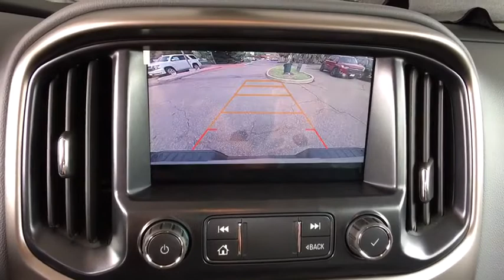2019 Chevrolet Colorado Broomfield, Arvada, Thornton, Boulder, Longmont, Ft. Collins, CO B190093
Black N 2019 Chevrolet Colorado available in Broomfield, Colorado at Century 1 Chevrolet. Servicing the Arvada, Thornton, Boulder, Longmont, Ft. Collins, CO area.

17/24mpgbr2019 Chevrolet Colorado Z71 4WD V6brCentury Chevrolet makes every effort to verify all pricing, and we believe details are accurate, but we do not warrant or guarantee such accuracy. The prices shown may include all available rebates and incentives, some of which may have specific criteria for qualification. Prices may vary from region to region, as will incentives, and are subject to change without notice. Price includes $499 D/H but does not include applicable taxes and government fees. Price includes: $500 - Chevrolet Bonus Cash Program. Exp. 10/01/2018
Preferred Equipment Group 4Z7,3.42 Rear Axle Ratio,Wheels: 17 x 8 Dark Argent Metallic Cast Alloy,Wheels: 17 x 8 Gloss Black Aluminum,Wheel Flares,Cloth/Leatherette Seat Trim,Heated Driver & Front Passenger Seats,Radio: Chevrolet Infotainment 3 Plus System,Bose Premium 7-Speaker Audio System Feature,All-Weather Floor Liner (LPO),Z71 Midnight Edition,Black Spray-On Bedliner w/Chevrolet Logo,Front License Plate Kit,Cargo Tie-Down Rings (Set of 4) (LPO),Illuminated Black Bowtie Emblem (LPO),UltraSonic Rear Park Assist,Power Package (LPO),Performance Air Intake System (LPO),Cat-Back Performance Exhaust Upgrade System (LPO),Heavy-Duty Trailering Package,Integrated Trailer Brake Controller,Tow/Haul Mode,4-Way Power Front Passenger Seat Adjuster,Driver 6-Way Power Seat Adjuster,Power Driver Lumbar Control Seat Adjuster,Power Passenger Lumbar Control Seat Adjuster,Black Bowtie,2-Speed AutoTrac Electric Transfer Case,SiriusXM Radio,HD Radio,6-Speaker Audio System Feature,AM/FM radio: SiriusXM,Exterior Parking Camera Rear,Premium audio system: Chevrolet Infotainment System,4-Wheel Disc Brakes,6 Speakers,Air Conditioning,Electronic Stability Control,Front Bucket Seats,Front Center Armrest,Rear Parking Sensors,Tachometer,ABS brakes,Automatic temperature control,Bumpers: body-color,Delay-off headlights,Driver door bin,Driver vanity mirror,Dual front impact airbags,Dual front side impact airbags,Front anti-roll bar,Front fog lights,Front reading lights,Front wheel independent suspension,Fully automatic headlights,Heated door mirrors,Heated front seats,Heated steering wheel,Illuminated entry,Low tire pressure warning,Occupant sensing airbag,Outside temperature display,Overhead airbag,Overhead console,Panic alarm,Passenger door bin,Passenger vanity mirror,Power door mirrors,Power driver seat,Power passenger seat,Power steering,Power windows,Radio data system,Rear reading lights,Rear seat center armrest,Rear step bumper,Rear window defroster,Remote keyless entry,Security system,Speed control,Speed-sensing steering,Steering wheel mounted audio controls,Telescoping steering wheel,Tilt steering wheel,Traction control,Trip computer,Variably intermittent wipers,Auto-dimming Rear-View mirror,Compass